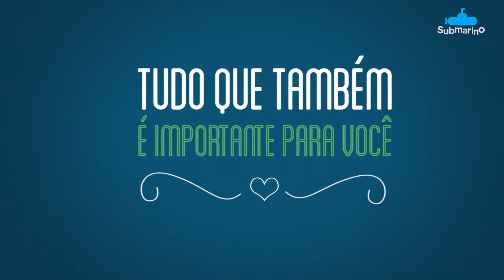Câmera Easy Plug & Play - Easy One - Submarino.com.br